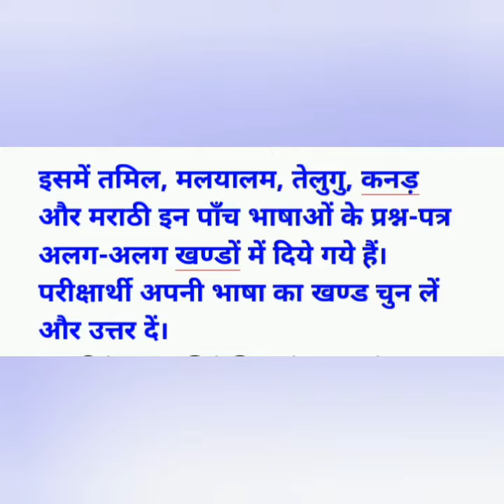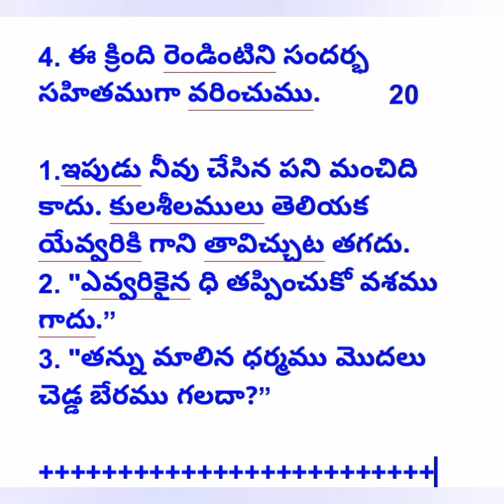telugu- Visharad poorvardh 3 Telugu August 2021 Model paper 1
It Visharad poorvardh 3 Telugu  August 2021